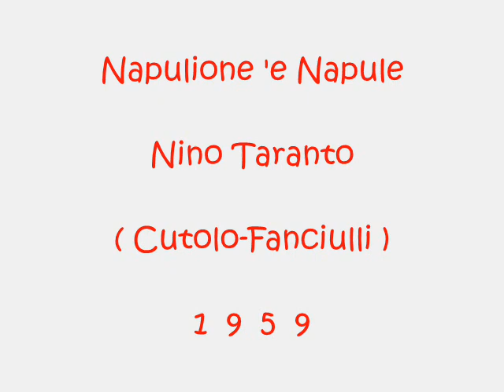Napulione 'e Napule - Nino Taranto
Cutolo - Fanciulli 1959